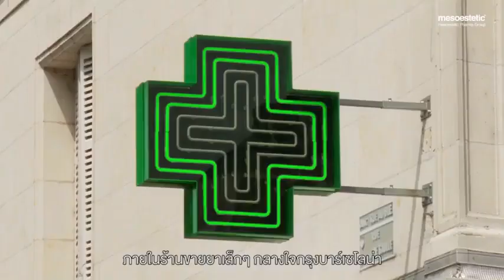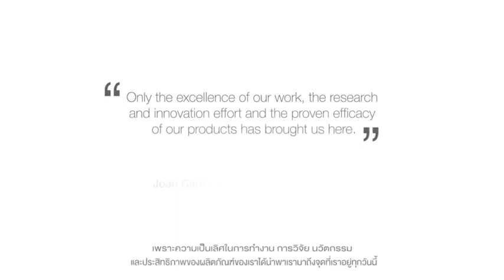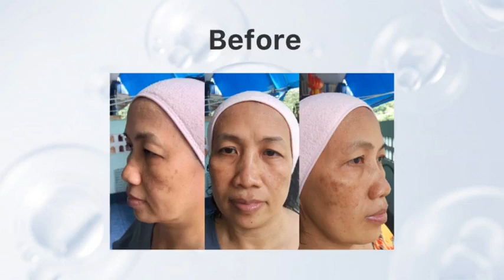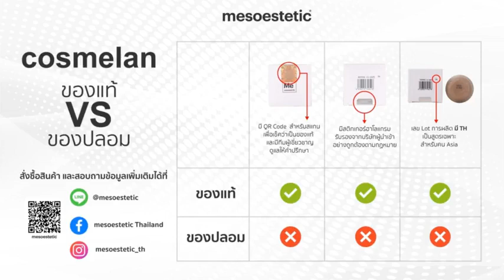MC.JOULE x Meso Live :